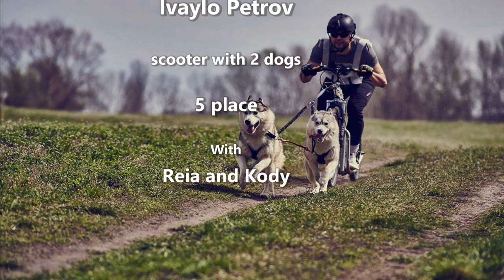VII Bear Cup 2016 Cart Race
Scooter with two dogs